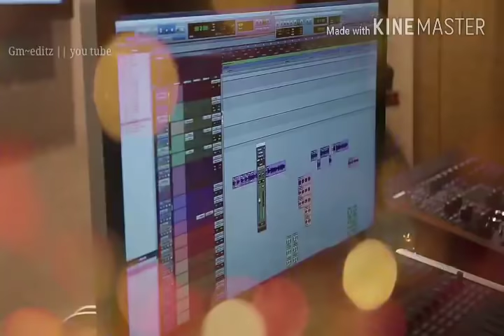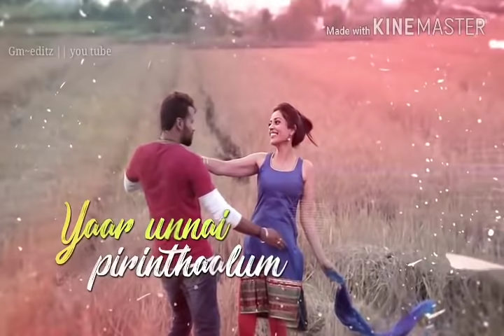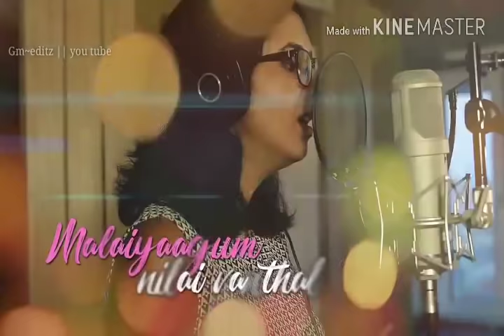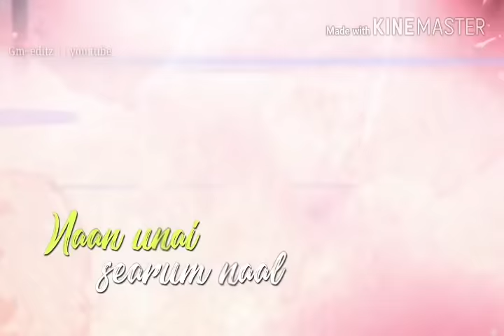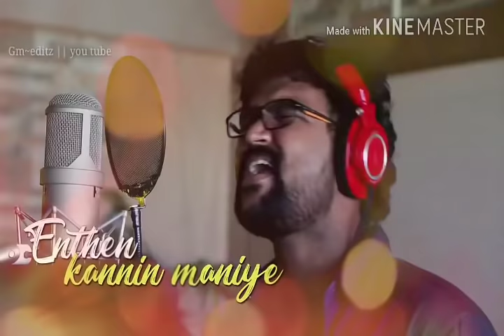Vaanam than vizhunthaalum💕Video Song💕 GmEditz💕